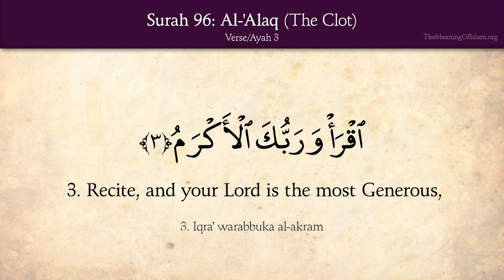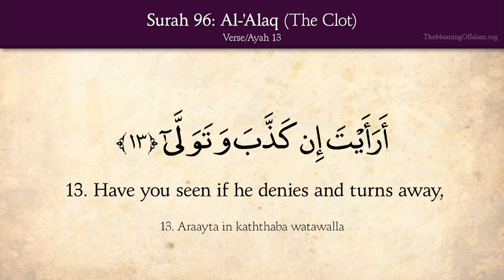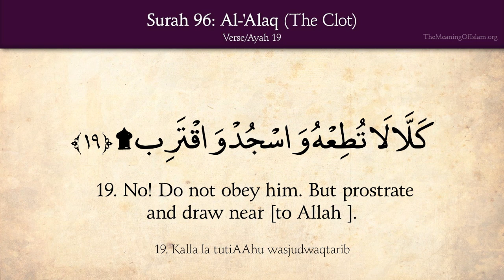Chapter 96 - Al Alaq - The Clot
English Translation: Saheeh International
Arabic Recitor: Mishary bin Rashid Alafasy
English Recitor: Ibrahim Walk
Text: Quran.com